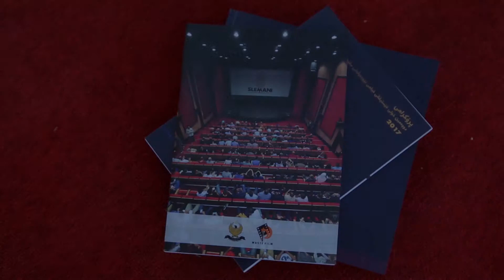2ND SLEMANI International Film Festival - Day 2 Highlights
2ND SLEMAI International Film Festival

Cameraman:-
Hain A. Sharif
Omer Rekany
Niwar Kestiy

Editing:-
Hain A. Sharif

Directed By:-
Hain A. Sharif